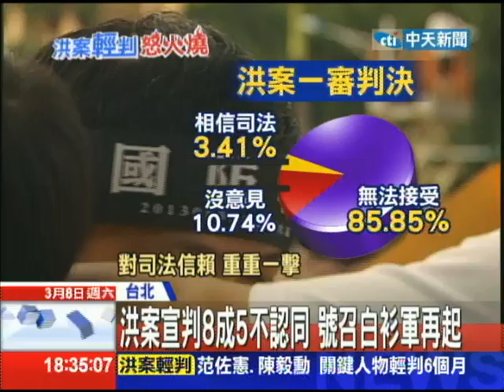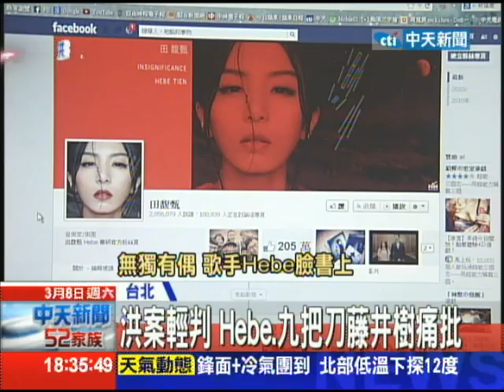20140308中天新聞 洪案宣判8成5不認同 號召白衫軍再起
去年白衫軍25萬人上街頭，替洪仲丘發聲，如今一審判決讓許多民眾無法接受，民眾對案件認同度超低，對司法信賴度大上大問號。人氣作家九把刀、藤井樹跟歌手HEBE，都在臉書上替洪仲丘抱不平，更有許多網友紛紛怒噓審判法官，更號召白衫軍運動再起，要再次上街頭。